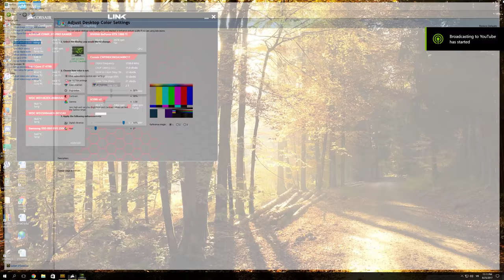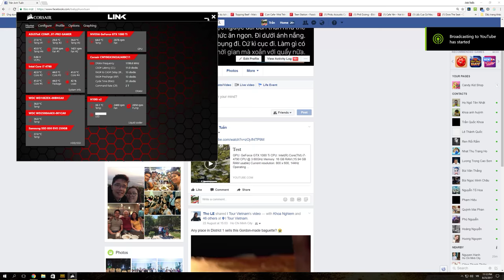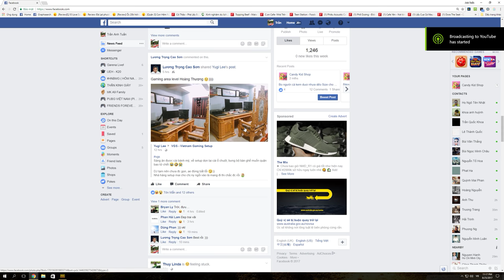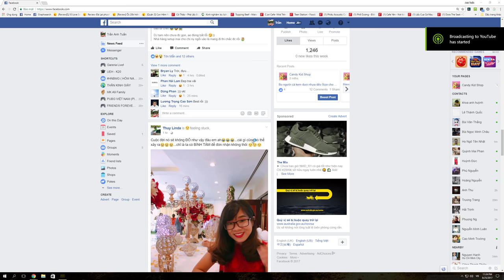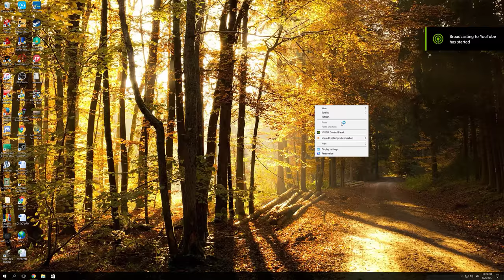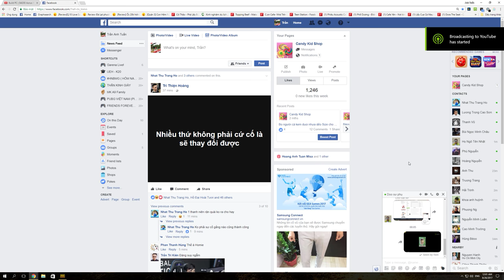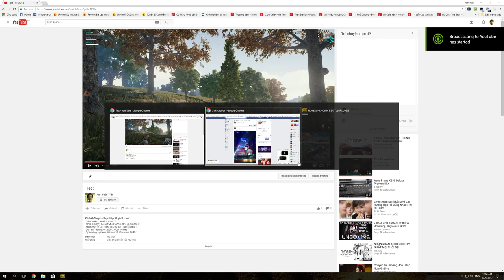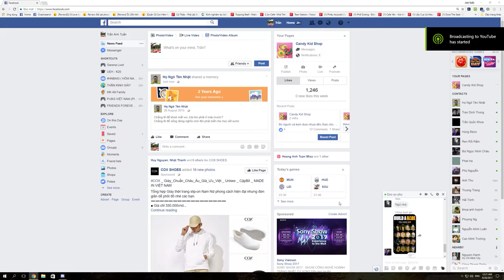Test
GPU: GeForce GTX 1080 Ti
CPU: Intel(R) Core(TM) i7-4790 CPU @ 3.60GHz
Memory: 16 GB RAM (15.94 GB RAM usable)
Current resolution: 800 x 600, 144Hz
Operating system: Microsoft Windows 10 Pro